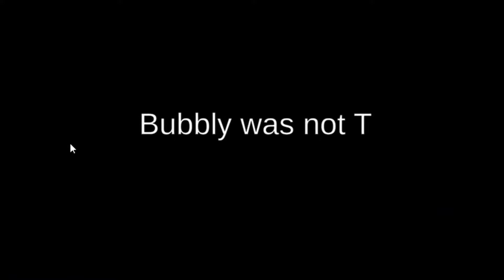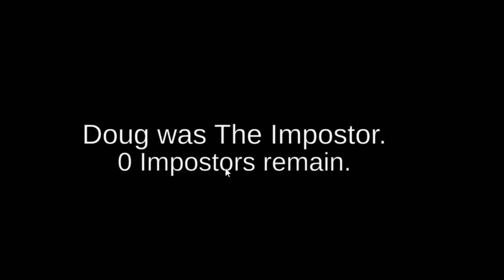i HATE THIS GAME so i decided to play it... | Among Us